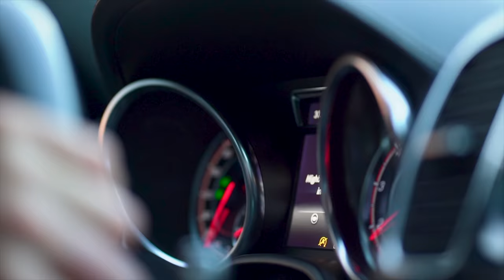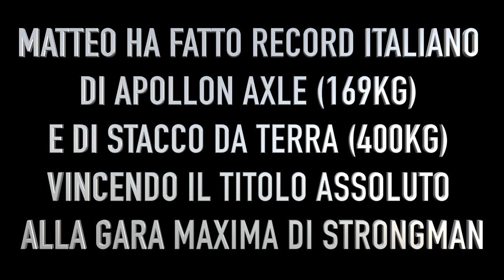400 KG DI STACCO - IL RAGAZZO PIU' FORTE D'ITALIA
400 KG DI STACCO - IL RAGAZZO PIU' FORTE D'ITALIA

In questo video vi portiamo un allenamento in stile Strongman del nostro amico Matteo! Guardate il video fino alla fine perchè potrete vedere il suo risultato alla gara Maxima di Stacco da Terra e Apollon Axle !💣💣